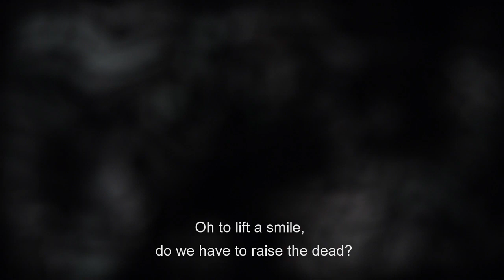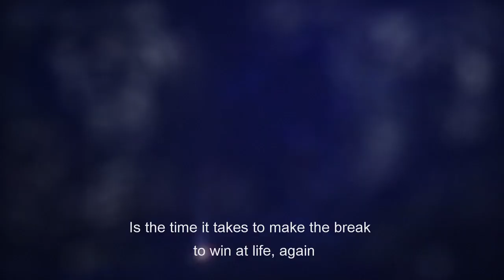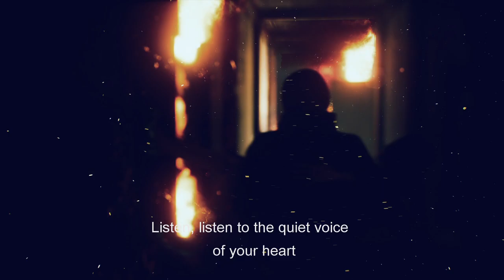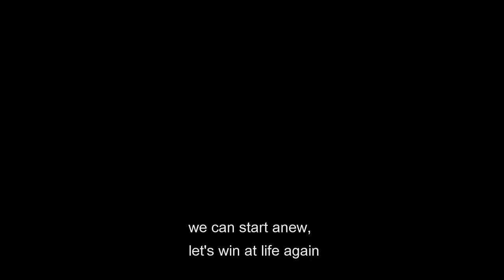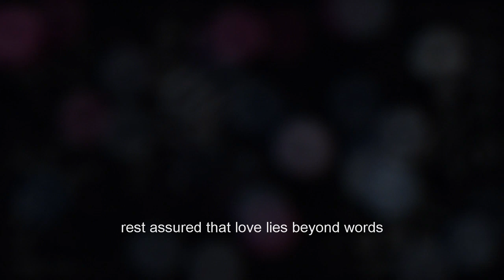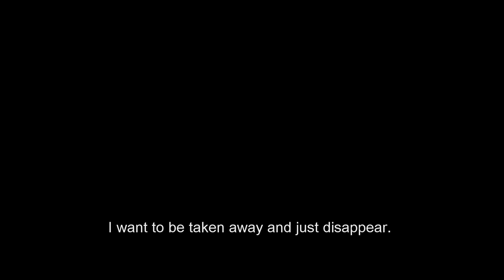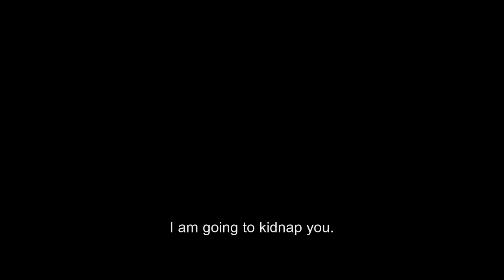THE QUIET MAN Ending